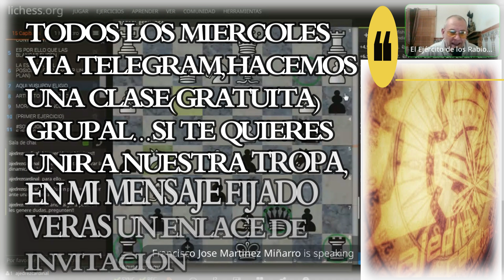WEBINAR de AJEDREZ:El PEÓN ALIENÍGENA (y las DEBILIDADES en la POSICIÓN)clase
En esta clase grupal que hacemos(vía Telegram) todos los Miércoles en directo a las 22:00 h (GMT+1),intentaré explicaros lo molestos y peligrosos que pueden llegar a ser los peones de Torre cuando llegan a la sexta fila.Gary Kasparov los denomina peón alienígena, resulta conveniente el saber de su potencial estratégico,ya que suelen generar debilidades en la posición del rival...casillas débiles,debilidad de color,peones débiles,etc.
✔️ En el final,el peón alienígena crea posibilidades de mate en la octava fila.Ademas de fijar a su peón  antagonista,obliga a las piezas enemigas  a perder su movilidad  debido a  la posible  amenaza de promocionar una  Dama.
✔️ En el medio juego, puede ser aún más contundente. A menudo el rey enemigo no puede soportar su presencia...ya que las amenazas de mate suelen ser decisivas.
♟️si quieren unirse a nuestro grupo de TELEGRAM👉👉
 🙋🏻‍♂️  bienvenid@s a este canal de ajedrez...aqui se intenta dar un enfoque sencillo para el estudio del ajedrez,que sirva tanto a los aficionados,como a los jugadores de club!!